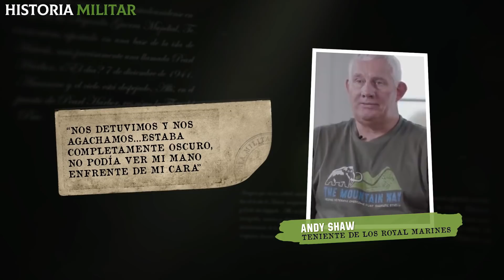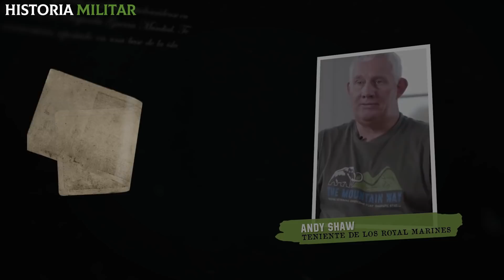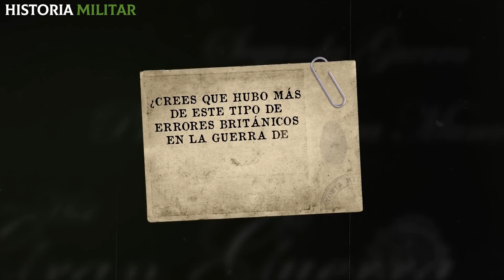Malvinas I Cuando los británicos SE ATACARON entre ellos... ¡por ERROR!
¿Sabes cómo fue el día que los británicos se atacaron entre ellos por error en la Guerra de Malvinas? ¡Si quieres descubrirlo, no te pierdas este video!